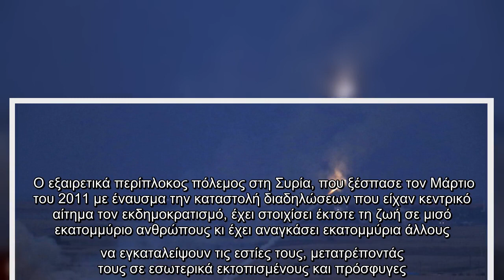Συρία: Αεροπορική επιδρομή του Ισραήλ στη Δαμασκό [βίντεο] | ΚΟΣΜΟΣ | iefimerida.gr